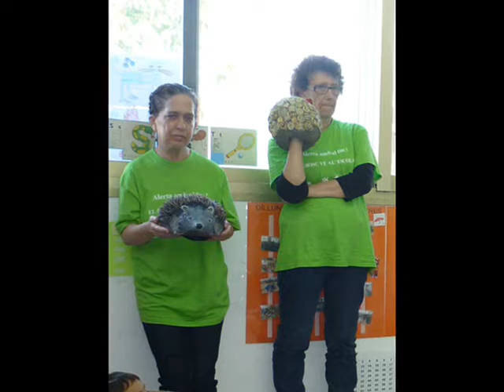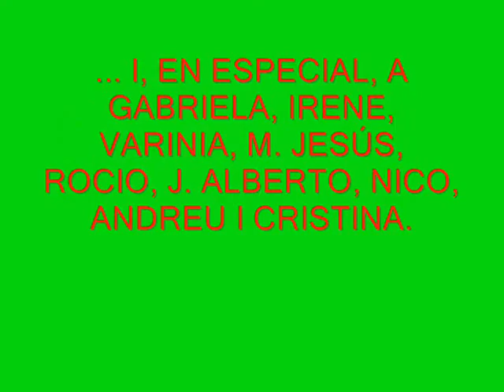Alerta amb el foc! - Lluís Gili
Dedicat a  totes aquelles persones que cada dia s'esforcen per aconseguir un món millor...